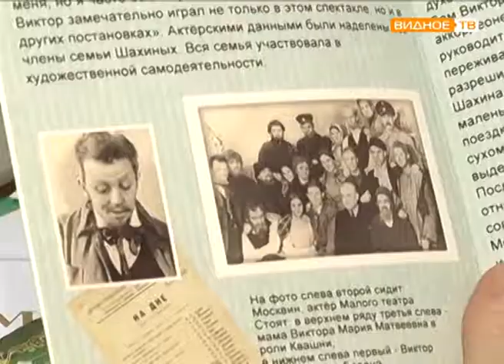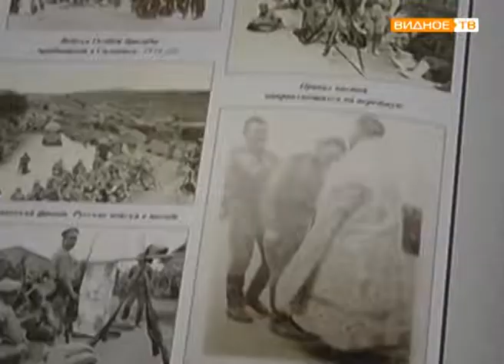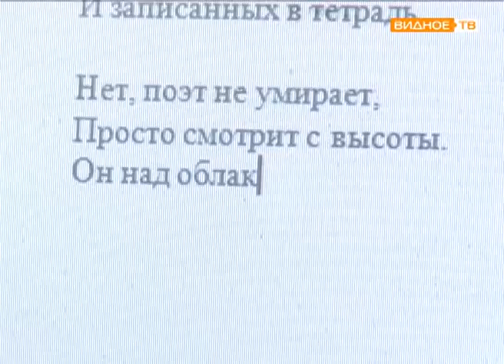"Отец поэта" - работа краеведа Татьяны Бирюковой